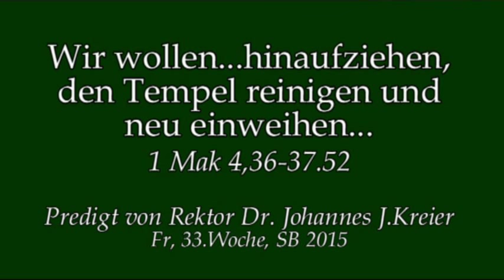Das Ziel unseres Hinaufziehens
Predigt am Fr, 33.Woche von Rektor Dr. Johannes J.Kreier im Kloster am Rande der Stadt/ Saarbrücken/ 2015.